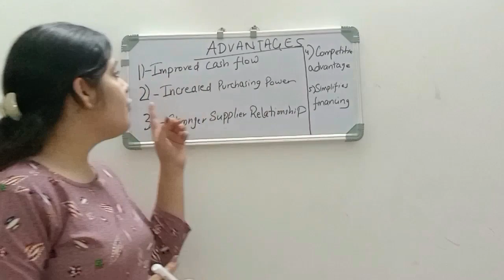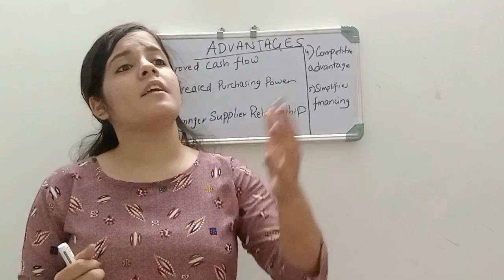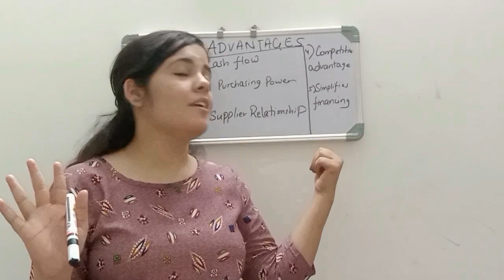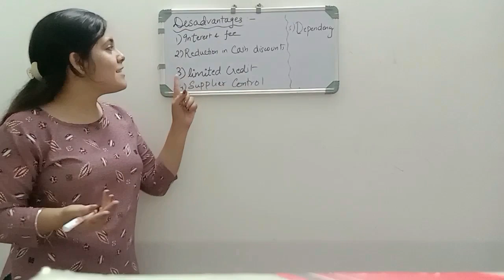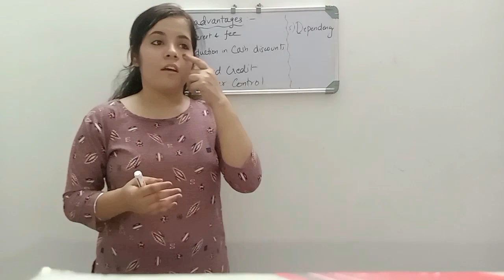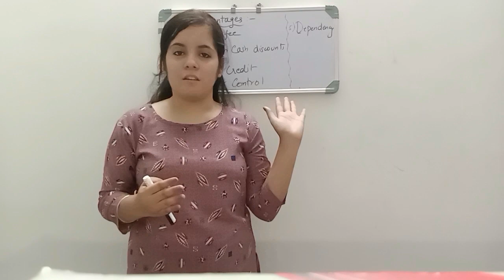🔴SUPPLIER'S LINE OF CREDIT| Post graduate economics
This is the video on the topic Supplier line of credit.. it is useful for all the students of economics whether in class 12 or till post graduation.. Do listen to the video properly to understand each and every concept... and don't forget to like, subscribe and share for more such amazing content 🌻✨😇